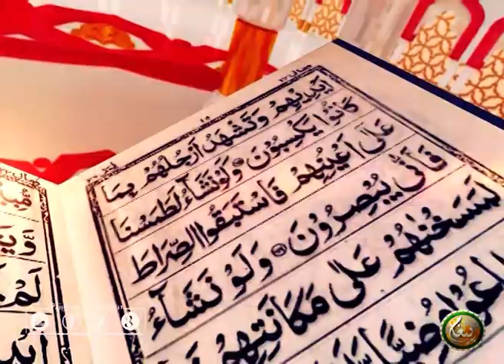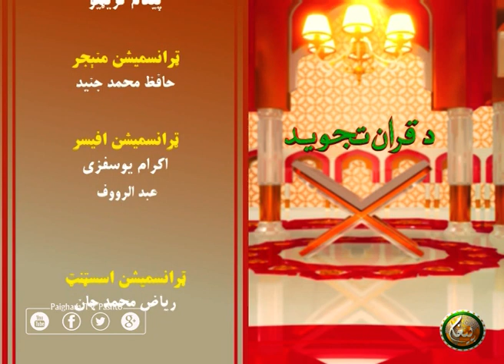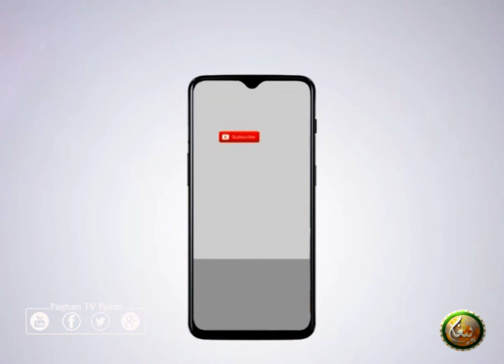Da Quran Tajweed | EP 01 | د قرآن تجوید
کوربه : مولانا قاري محمد امین